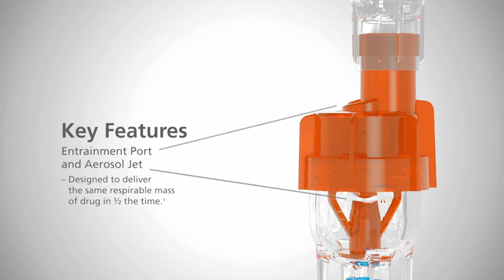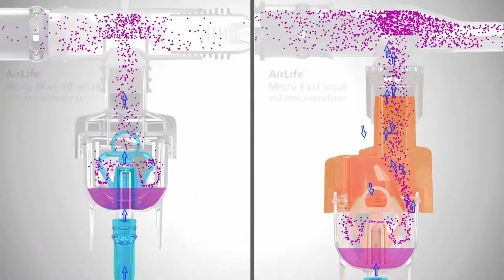Misty Fast™ Small Volume Nebulizer